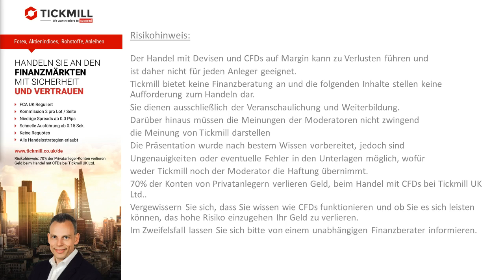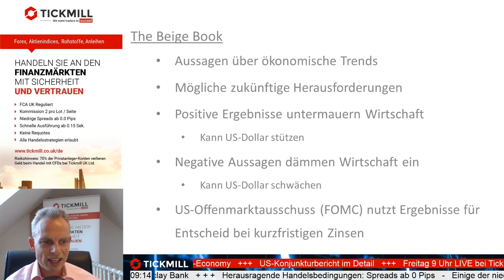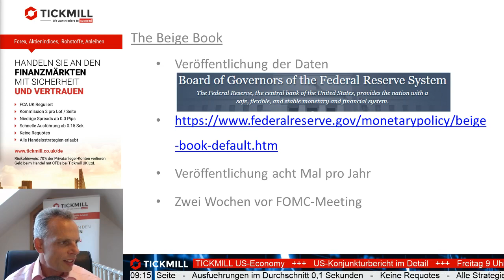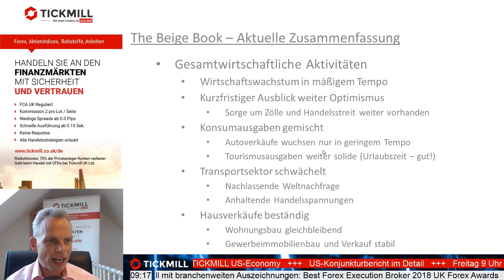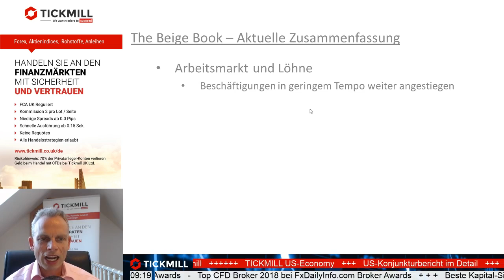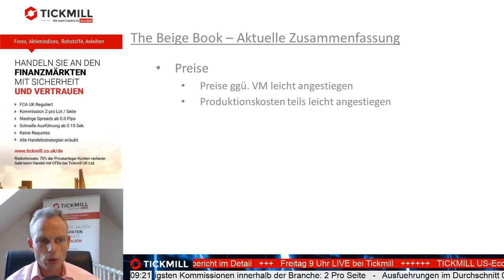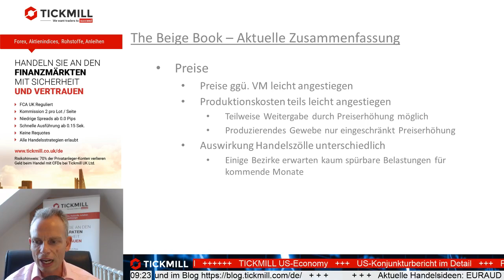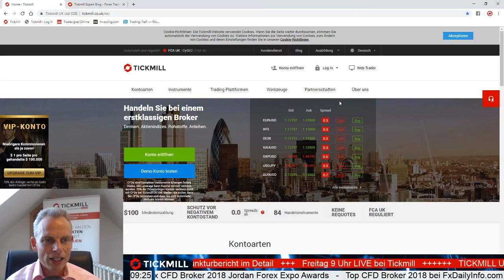US-Konjunktur weiter solide! - Was macht die FED?